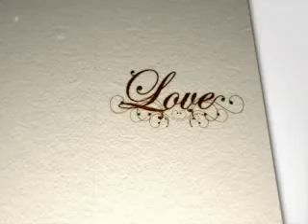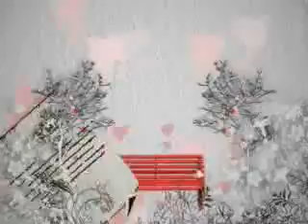" AKU INI SIAPA KAMU " ( Lenny Fitriea )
( Lenny Fitriea )